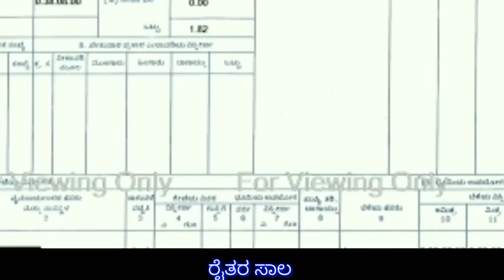ರೈತರ ಸಾಲ ಮನ್ನಾ ಘೋಷಣೆ // ಸ್ವಂತ ಮನೆ ಇಲ್ಲದವರಿಗೆ ಗುಡ್ ನ್ಯೂಸ್ / old age pension scheme / RG TV KANNADA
ರೈತರ ಸಾಲ ಮನ್ನಾ ಘೋಷಣೆ // ಸ್ವಂತ ಮನೆ ಇಲ್ಲದವರಿಗೆ ಗುಡ್ ನ್ಯೂಸ್ // karnataka govt farmer's corp Loan waiver scheme // Old age pension scheme // Home Loan and subsidy scheme / RG TV KANNADA